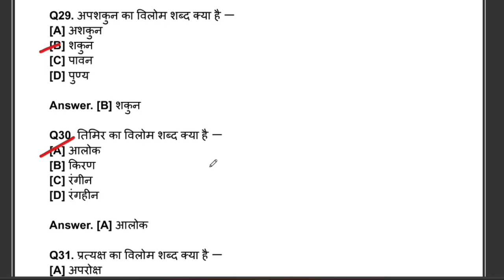विलोम शब्द | Hindi vyakaran vilom shabd | vilom shabd in hindi | vilom shabd Hindi grammar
VILOM
VILOM SHABD
VILOM SHABD
विलोम शब्द
VILOM SHABD KISE KAHATE HAIN
VILOM SHABD BATAIYE
VILOM SHABD LIKHIYE
vilom shabd grammar